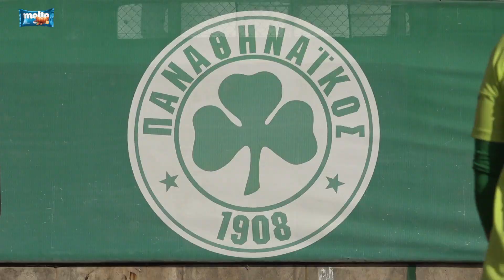Τα... γυμνάσια στους τερματοφύλακες / PAOTV